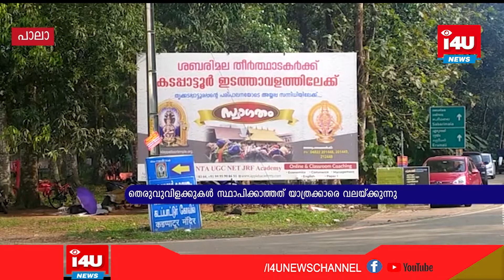തെരുവുവിളക്കുകള്‍ സ്ഥാപിക്കാത്തത് യാത്രക്കാരെ വലയ്ക്കുന്നു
പാലാ കടപ്പാട്ടൂര്‍ ക്ഷേത്രത്തിലേക്കുള്ള റിംഗ് റോഡില്‍ തെരുവുവിളക്കുകള്‍ സ്ഥാപിക്കാത്തത് യാത്രക്കാരെ വലയ്ക്കുന്നു.